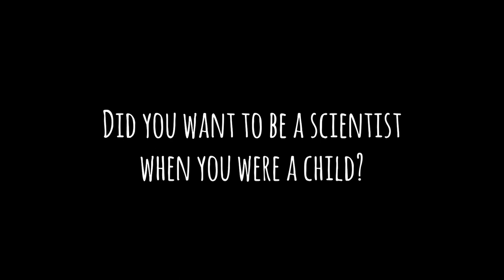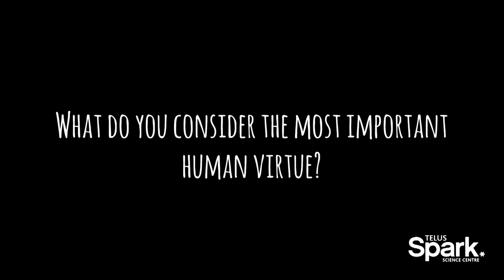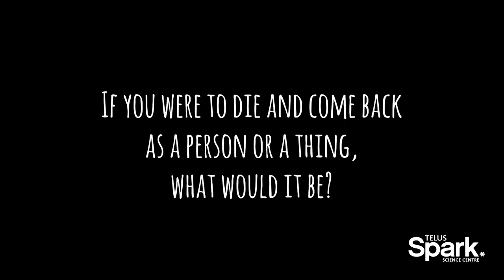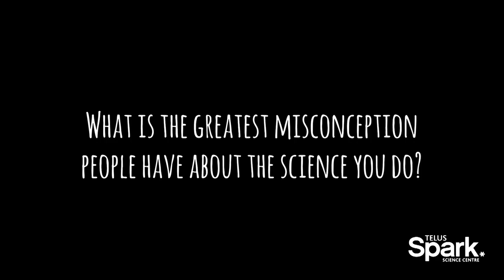A Salute to Scientists! Meet Dr. Tim Caulfield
In a salute to the tireless inquisitors, data crunchers, and universal explorers who advance science to societies benefit and safety each day - Spark is turning a spotlight on the people behind the work.
Introducing the Feynman Questionnaire: the human side of science! Modelled after the Proust Questionnaire, and inspired by the late Dr. Richard Feynman (theoretical physicist) - lets dig into who these scientists really are...

First up: Dr. Tim Caulfield.
There's a good chance you've seen him in the news (or possibly on Netflix) as a tireless debunker of pseudoscience and misinformation. Recently, Dr. Caulfield was awarded with federal COVID-19 specific research grant funding to map and counter misinformation related to the Coronavirus outbreak.

Biography:
Dr. Caulfield is a Canada Research Chair in Health Law and Policy, a Professor in the Faculty of Law and the School of Public Health, and Research Director of the Health Law Institute at the University of Alberta. His interdisciplinary research on topics like stem cells, genetics, research ethics, the public representations of science and health policy issues has allowed him to publish over 350 academic articles. He has won numerous academic and writing awards and is a Fellow of the Royal Society of Canada and the Canadian Academy of Health Sciences. He contributes frequently to the popular press and is the author of two national bestsellers: The Cure for Everything: Untangling the Twisted Messages about Health, Fitness and Happiness (Penguin 2012) and Is Gwyneth Paltrow Wrong About Everything?: When Celebrity Culture and Science Clash (Penguin 2015). His most recent book is The Vaccination Picture (Penguin, 2017). Caulfield is also the host and co-producer of the award winning documentary TV show, A User’s Guide to Cheating Death.